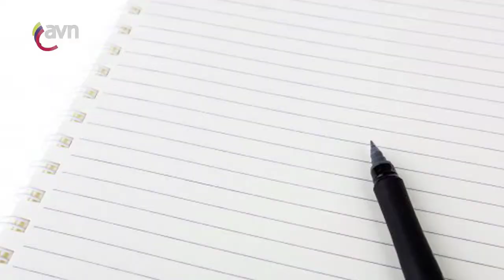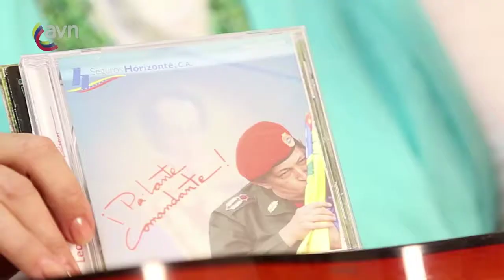Entrevista a la cantora Leonor Fuguet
La cantora ecologistas, Leonor Fuguet, estuvo en los espacios de la Agencia Venezolana de Noticias (AVN) para hablar sobre su trabajo musical basándose en la pasión y fuerza transformadora que conduce la madre tierra a través del canto, la palabra y la poesía.